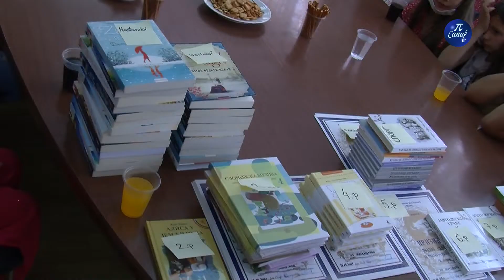Prijem za najbolje učenike u OŠ Vuk Karadžić